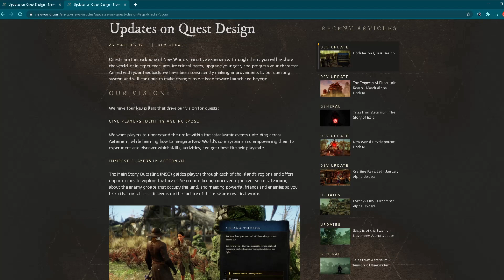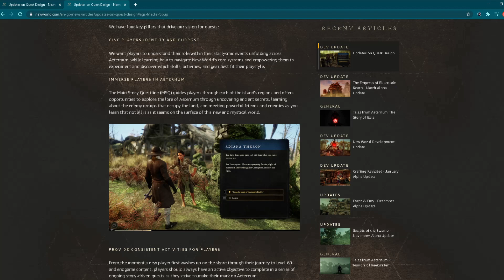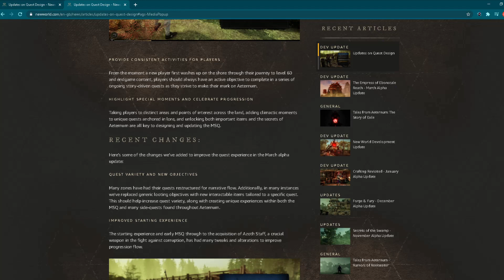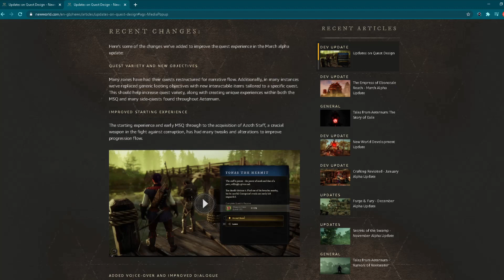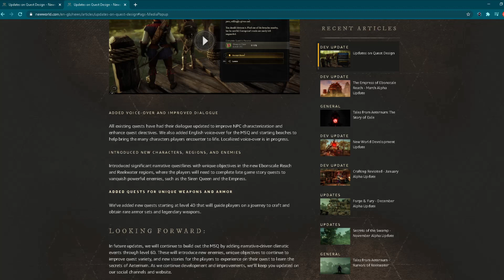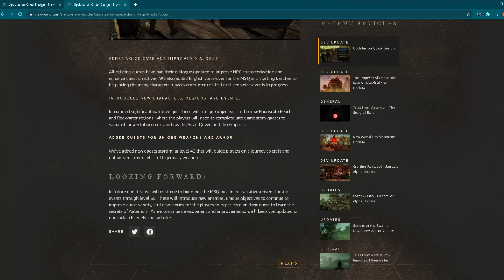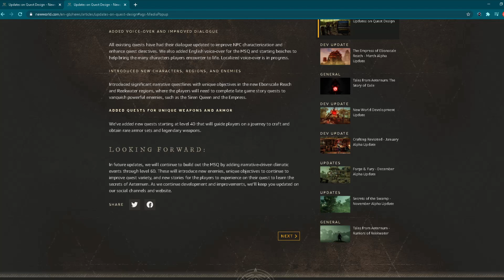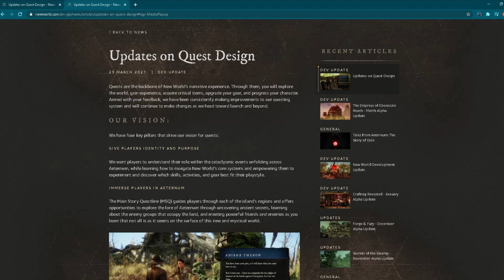NEW WORLD New Quest Design Update & NPC Voice-Over! (MMORPG PC)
Just a few minutes ago we have get a new update regarding quest design of New World MMORPG! Stay with me for the next few minutes to hear how sounds new voice-over for NPCs and which other changes are coming to New World! I am following all information from beautiful world of MMORPG gaming and when I see something interesting is happening or if I see some useful information you will see that here on my YouTube channel.
Description Of " NEW WORLD MMO "

"New World is an upcoming MMORPG game developed by Amazon Game Studios set to be released on August, 31st, 2021.The game was previously scheduled to launch in August,2020 after being delayed from its May,2020 release date. In the game players will be able to colonize a fictional land modeled after British America in the Atlantic Ocean. Players scavenge resources, craft items and fight other players. The game will be using a buy to play model, meaning there will be no monthly mandatory subscription fee. "